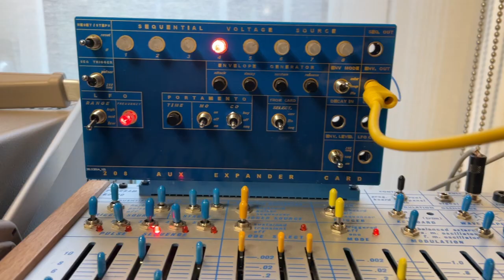Envelope generator patch - Buchla 208 / Buchla Easel Sequencer Aux Card -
With the Envelope level switch set to "seq" and the decay set to max you're basically hearing the sequencer pattern. When shortening the decay time it will gradually become a single pitched pattern with varying envelope levels.